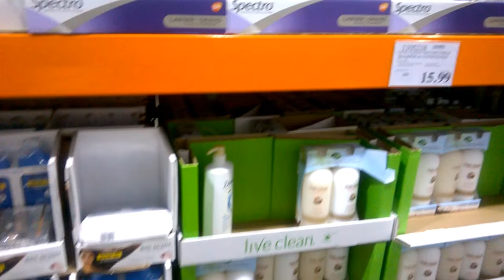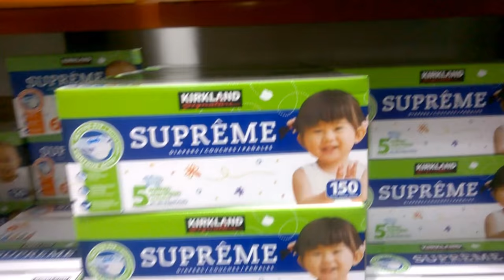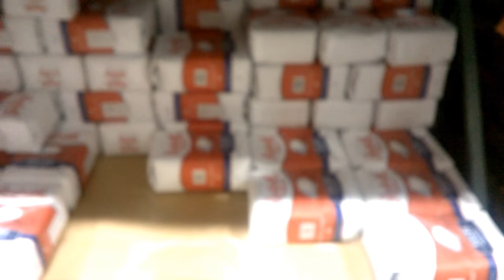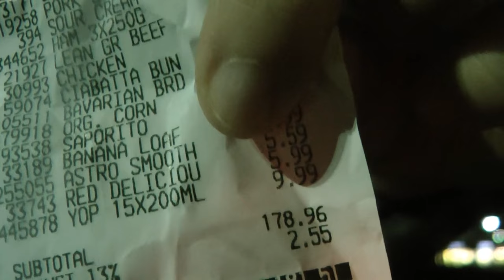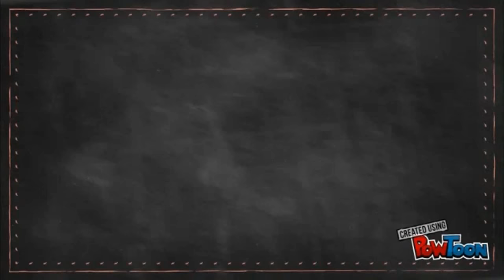Q&A: скучаю ли я по Израилю? за и против обучения на дому. Что не покупать в Костко